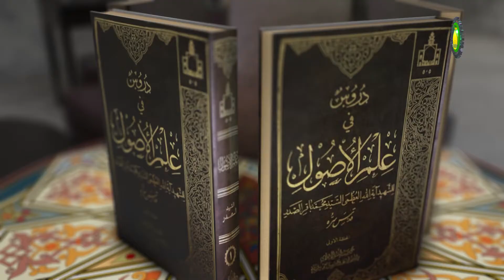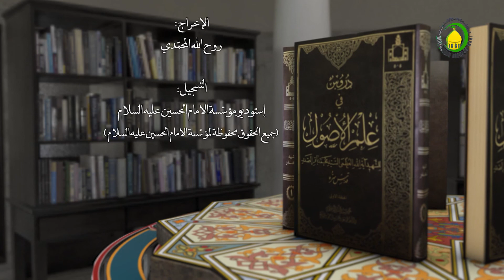1 کلمة تمهیدیة - الأستاذ: سماحة الشیخ سعد عبد العلی هانی الغری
1       کلمة تمهیدیة - الأستاذ: سماحة الشیخ سعد عبد العلی هانی الغری